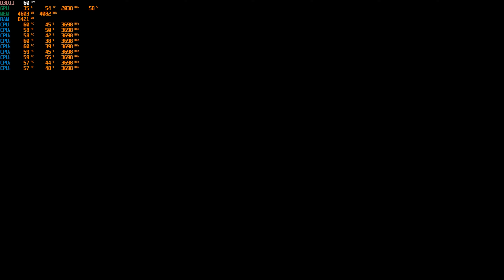GTA 5 Redux | Ultra Quality Experience - RTX 4090 24GB & i9 13900K | Benchmark and Gameplay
GTA 5 Redux Benchmark with ultra quality graphics.
gta 5 pc benchmark test.

My pc specs:
▶️GPU: Nvidia: Aorus RTX 4090 Xtreme Edition 24G [24GB]
▶️RAM: Kingston HyperX Fury White DDR316GB [2x8] 1866Mhz
▶️Motherboard: ASUS Maximus Z790 Hero [LGA 1700]
▶️SSD: Samsung 840 Evo 120GB
▶️HDD: Seagate Barracuda 2TB 7200rpm.
▶️OS: Windows 10 Pro 64bit
▶️Case: Cooler Master CM Storm Enforcer